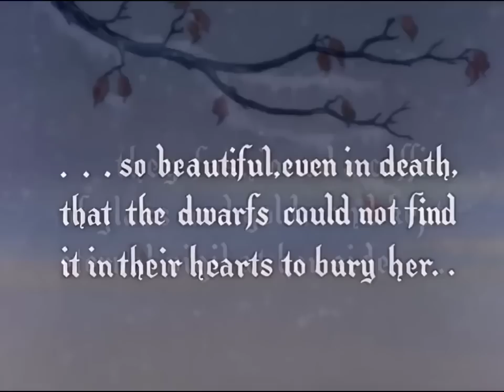Ver Pelicula Fantasía En Español Latino - Fantasía Mejores Momentos HD